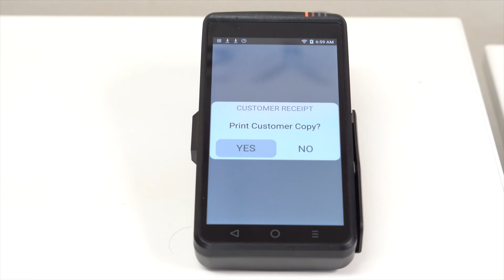Dejavoo Q Line - Check Balance